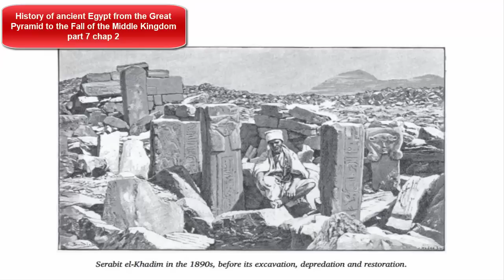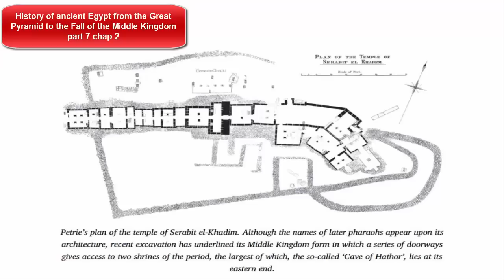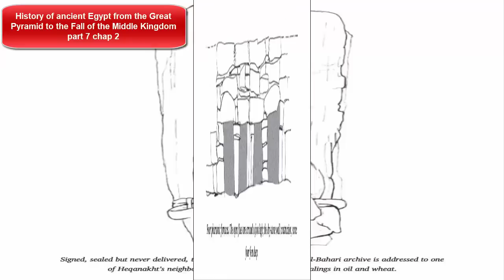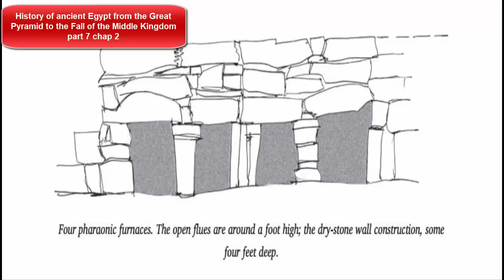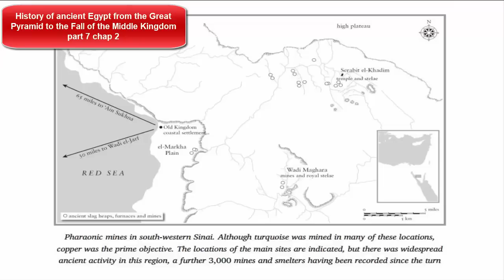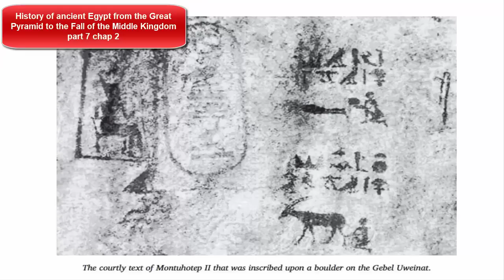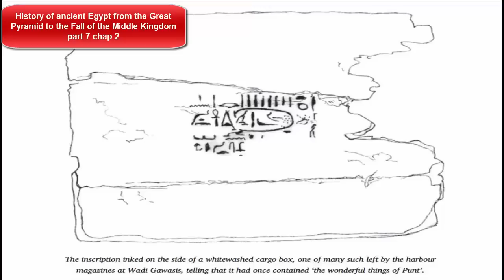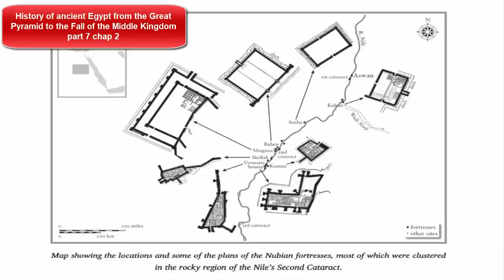History of Ancient Egypt from the Great Pyramid to the Fall of the Middle Kingdom part 7 chap 2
PART SEVEN
Middle Kingdom – Remaking the State, 2140–1780 BC
Sema Towy – Binding the Kingdom
Names and Graves – A Chronology of Kings
The King, the Palace and the State – Designing a New Kingdom
At the Beginning – Eastern Thebes
Rising like Temples – Western Thebes
North to Itj-towy – Moving Close to Memphis
Heliopolis and Abydos – Re and Osiris
The Mansions of Amun-Re – The Festivals of Thebes
The Court of Thebes
The King’s Men – Wadi el-Shatt el-Rigal
Sandstone and Limestone
Names and Titles
The Court Assembled – Western Thebes
The Royal Household
A Farmer’s Archive – The Heqanakht Papyri
The Materials of State – The Court at Work
Copper – The Mines of Sinai
Incense – High Sahara
The Wonderful Things of Punt
Carnelian, Amethyst and Siltstone – The Egyptian Deserts
Alabaster – Beside the Nile
The Levant and Nubia
Travellers to an Antique Land
The Sinai Station – A Levantine Synthesis
Levantine Settlements – Amorites and Tell el-Dab’a
Nubian Fortresses
Ancient Egypt was a civilization in Northeast Africa situated in the Nile Valley. Ancient Egyptian civilization followed prehistoric Egypt and coalesced around 3100 BC (according to conventional Egyptian chronology) with the political unification of Upper and Lower Egypt under Menes (often identified with Narmer). The history of ancient Egypt occurred as a series of stable kingdoms, separated by periods of relative instability known as Intermediate Periods: the Old Kingdom of the Early Bronze Age, the Middle Kingdom of the Middle Bronze Age and the New Kingdom of the Late Bronze Age. The history of ancient Egypt spans the period from the early prehistoric settlements of the northern Nile valley to the Roman conquest of Egypt in 30 BC. The pharaonic period, the period in which Egypt was ruled by a pharaoh, is dated from the 32nd century BC, when Upper and Lower Egypt were unified, until the country fell under Macedonian rule in 332 BC.